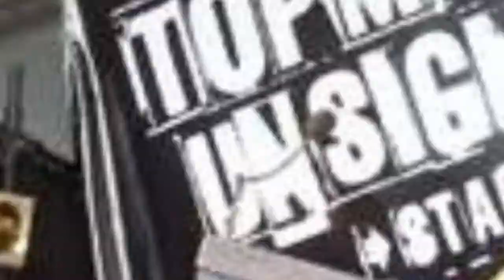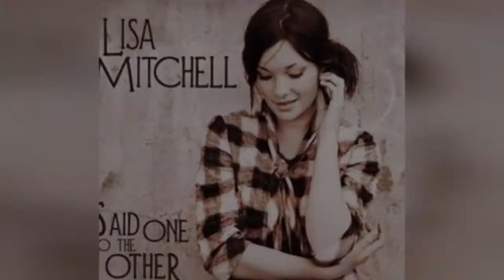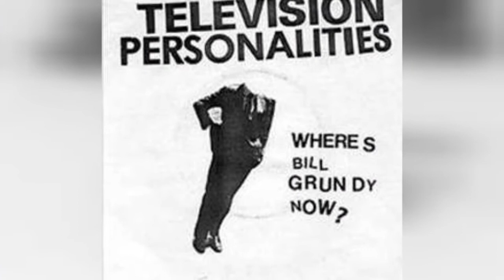English Indie Pop Bands List 💚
List of English indie pop bands, listed by popularity with photos when available. This list includes more than just bands, as indie pop solo artists from England are included as well. It's always interesting to see where famous bands got their starts, so use this list to discover some great English music that you've never heard before. The indie pop bands and artists below have played their music all over the world, but they all were formed in England. If you think the best English indie pop band is missing from the list, then feel free to add it at the bottom so it's included with these other great acts.    Blur and The Smiths are only the beginning of the bands on this list.If you want to answer the questions, "Who are popular indie pop bands from England?" and "Which indie pop bands started in England?" then this list will answer your questions.Photo: Freebase...more
0:00 - Intro
0:00:08 - The Monochrome Set
0:00:15 - Dead Disco
0:00:22 - Mystery Jets
0:00:29 - The Magic Numbers
0:00:36 - The Bluetones
0:01:00 - Friendly Fires
0:01:07 - Boy Kill Boy
0:01:14 - Lisa Mitchell
0:01:21 - Felt
0:01:28 - Sarah Cracknell
0:01:35 - Lawrence Hayward
0:01:42 - Faris Badwan
0:01:49 - Ian Broudie
0:01:56 - Siobhn Donaghy
0:02:03 - Ben's Brother
0:02:10 - The Wedding Present
0:02:17 - Saint Etienne
0:02:40 - Klaxons
0:02:47 - Lightning Seeds
0:02:54 - The Rumble Strips
0:03:01 - The Servant
0:03:08 - Angelica
0:03:15 - The Lotus Eaters
0:03:35 - Television Personalities
0:03:42 - Philip Lewis-Jones
0:03:49 - Craig Gannon
0:03:56 - Switches
0:04:03 - White Town
0:04:10 - The Sundays
0:04:27 - Dave House
0:04:34 - Hadouken!
0:04:41 - Andy Rourke
0:04:48 - Kate Nash
0:05:08 - James
0:05:15 - The Wombats
0:05:36 - Noisettes
0:05:43 - The Go! Team
0:05:50 - Birdy
0:05:57 - Jamiroquai
0:06:04 - Keane
0:06:12 - Bat for Lashes
0:06:22 - The Kooks
0:06:29 - Pulp
0:06:50 - The Stone Roses
0:06:57 - Hot Chip
0:07:06 - Lily Allen
0:07:13 - Gorillaz
0:07:32 - Florence and the Machine
0:07:42 - The Smiths
0:07:51 - Blur